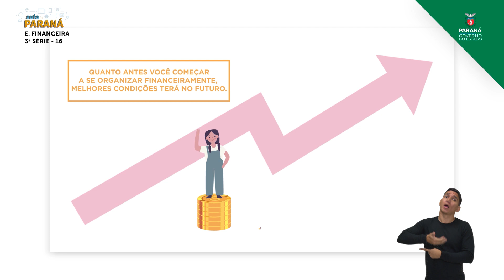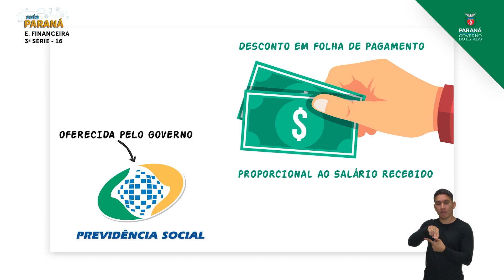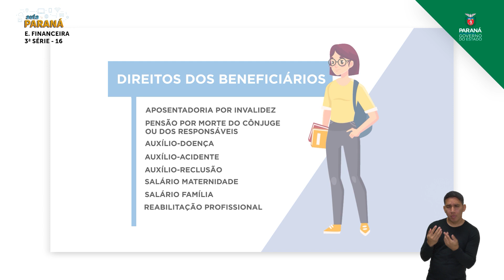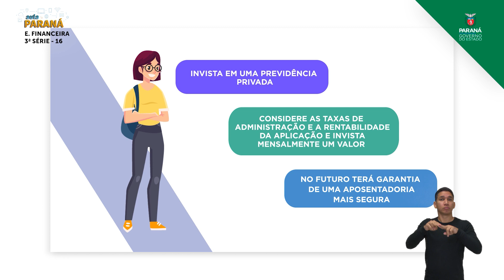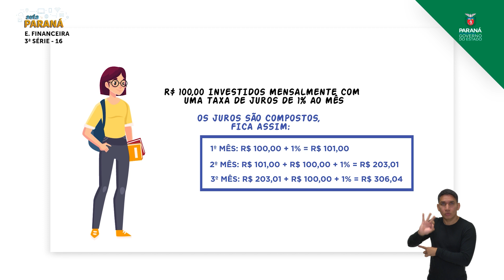2021 | Resumo da Aula | 3ª Série | Educação Financeira | Aula 16 - Pensando no Futuro: Previdênci...